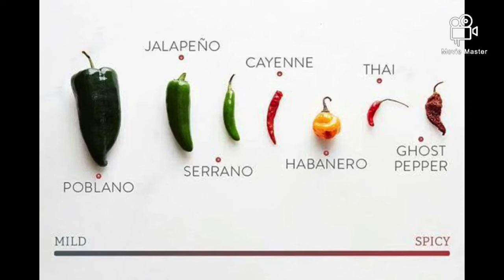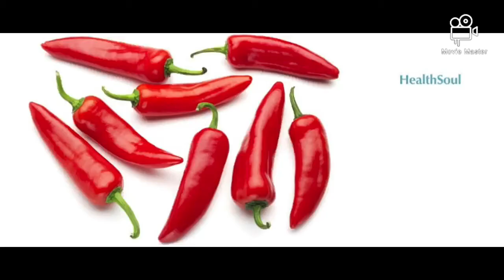The health benefits of chilli pepper, மிளகாய் மிளகின் ஆரோக்கிய நன்மைகள்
The health benefits of chilli pepper

Fight inflammation

Chilli peppers contain a substance called capsaicin, which gives peppers their characteristic pungency, producing mild to intense spice when eaten. Capsaicin is being studied as an effective treatment for sensory nerve fibre disorders, including pain associated with arthritis, psoriasis, and diabetic neuropathy.

Natural pain relief

Topical capsaicin is now a recognised treatment option for osteoarthritis pain. Several review studies of pain management for diabetic neuropathy have listed the benefits of topical capsaicin to alleviate disabling pain associated with this condition.

Cardiovascular benefits

Red chilli peppers, such as cayenne, have been shown to reduce blood cholesterol, triglyceride levels, and platelet aggregation, while increasing the body’s ability to dissolve fibrin, a substance integral to the formation of blood clots. Cultures where hot pepper is used liberally have a much lower rate of heart attack, stroke and pulmonary embolism.

Clear congestion

Capsaicin not only reduces pain, but its peppery heat also stimulates secretions that help clear mucus from your stuffed up nose or congested lungs.

Boost immunity

The bright colour of red chilli peppers signals its high content of beta-carotene or pro-vitamin A. Just two teaspoons of red chilli peppers provide about six percent of the daily value for vitamin C coupled with more than 10 percent of the daily value for vitamin A. Often called the anti-infection vitamin, vitamin A is essential for healthy mucous membranes, which line the nasal passages, lungs, intestinal tract and urinary tract and serve as the body’s first line of defence against invading pathogens.

Lose weight

All that heat you feel after eating hot chili peppers takes energy—and calories to produce. Even sweet red peppers have been found to contain substances that significantly increase thermogenesis (heat production) and oxygen consumption for more than 20 minutes after they are eaten.